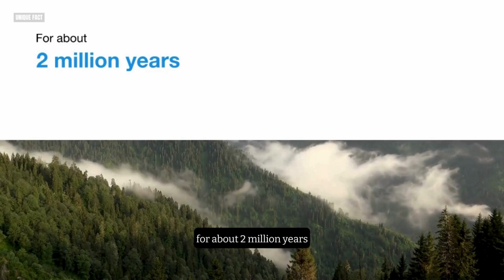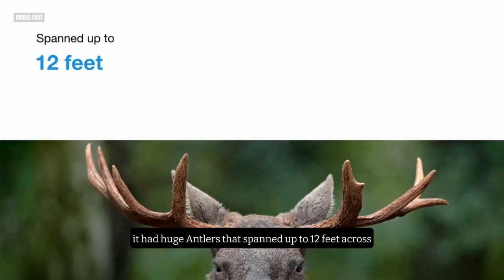5 Ancient Animals that became Extinct in China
Did you know that China was once home to some of the most amazing animals that ever lived? From the largest ape to the first extinct ape, from the freshwater dolphin to the giant deer, from the two-horned rhino to the woolly rhino, China's ancient fauna was rich and diverse. But sadly, these animals are no longer with us. They went extinct due to various factors, such as climate change, habitat loss, human impact, and competition. In this video, we will explore the lives and fates of these five ancient animals that became extinct in China. Watch and learn about the fascinating history of these creatures and how they shaped China's natural heritage.